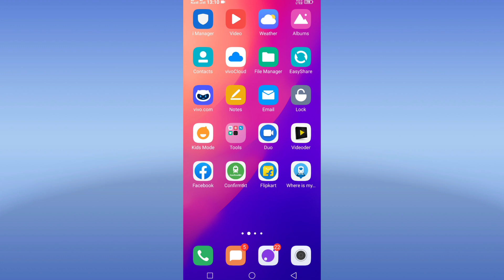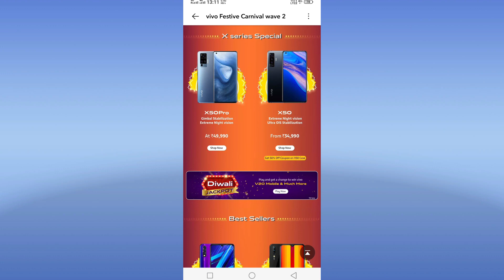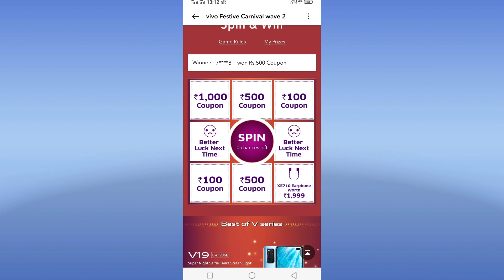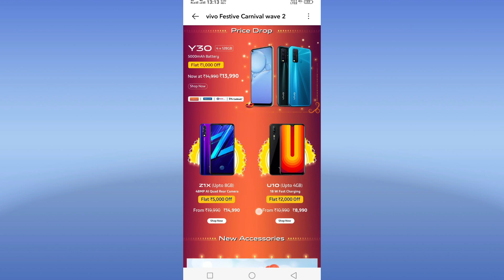Great Diwali Offer On Vivo || खेलो और जीतो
Vivo Diwali Offer On Vivo
Mobile Sale Offer On Vivo

       Vivo V9 And Vivo V9 Youth

Video Tag